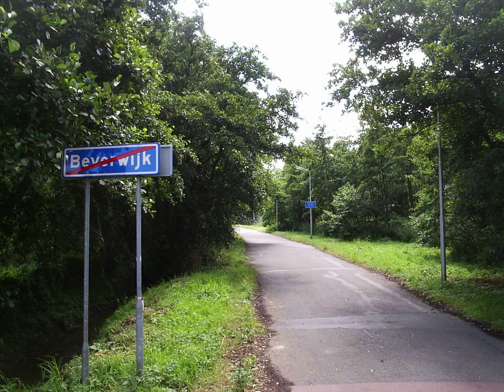Beverwijk 1 juli 2008